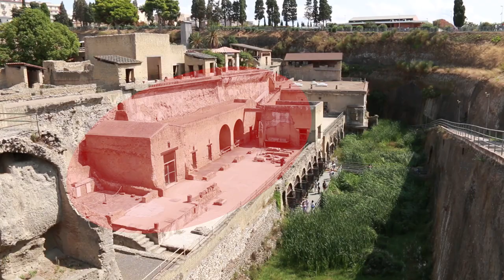Paganism of Ancient Rome 🇮🇹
In this video I look at some pagan temples and statues and mosaics of pagan gods to get an idea of what pagan practice was actually like in Ancient Rome. I visit the Pantheon in Rome and several temples in the Roman town of Herculaneum. The video ends with a visit to the Mithraeum beneath The Basilica of Saint Clement.